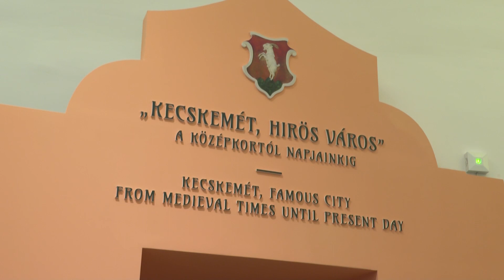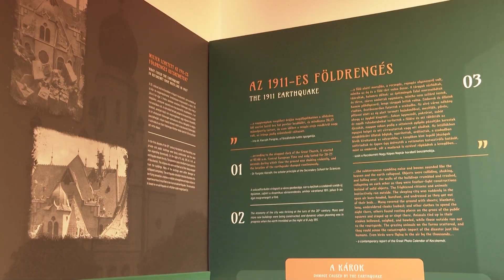Minden képzeletet felülmúl az új látogatóközpontunk